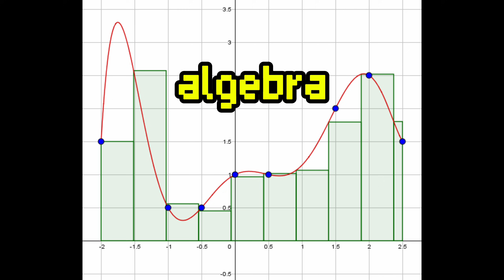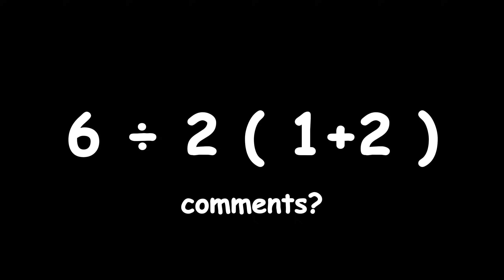Learn Math FAST For The Rest Of Your Life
Discover how to learn math FAST and actually remember it for life in under 6 minutes: destroy the “math gene” myth, hook every topic to your personal “why” (probability for beating casinos, algebra for building apps), fix shaky foundations by hunting down old weak spots (fractions, functions, exponents), and master the reflection secret that turns one deep practice session into 10x retention using forensic problem analysis, pattern recognition, and deliberate struggle.

This stupidly simple 3-step method (motivation + foundation repair + active reflection) transforms boring math into fuel, eliminates math anxiety, accelerates calculus and data science learning, and gives you a permanent math mindset shift so you finally understand and retain math as an adult, for life. Stop being a human calculator, start thinking like a pro.